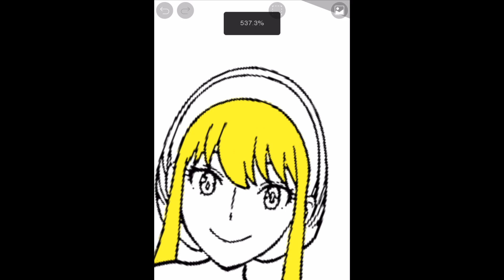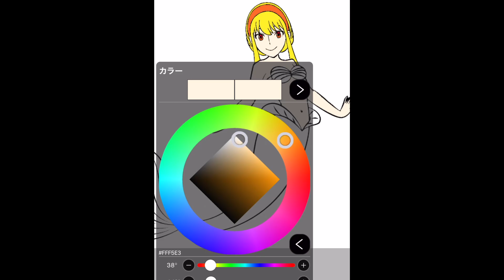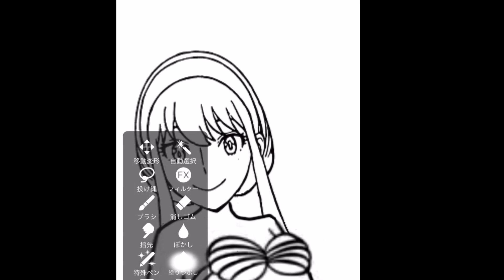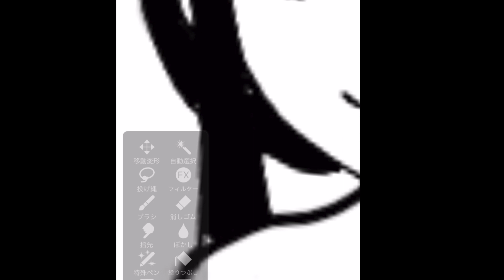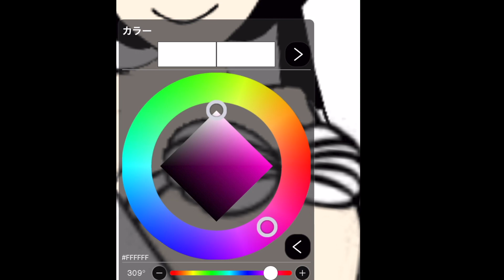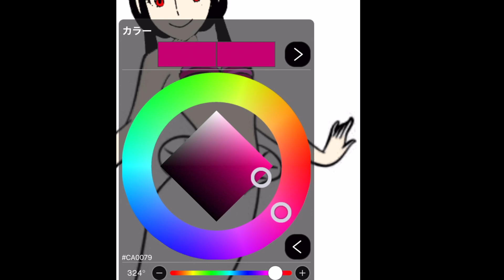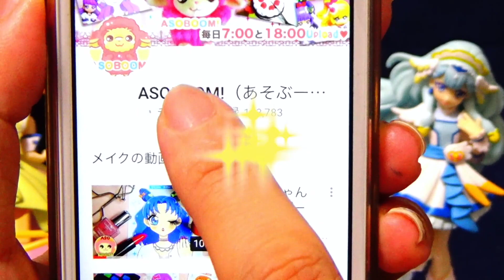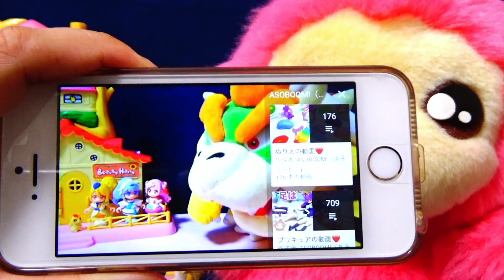【ぬりえ対決】ヨルさんは俺のマーメイド❤️ヨルさんが大好きすぎるロイドVSユーリのぬりえ対決❤️スパイファミリー SPY×FAMILY